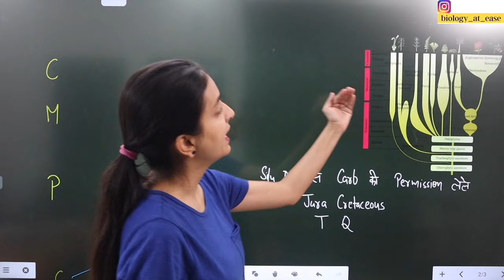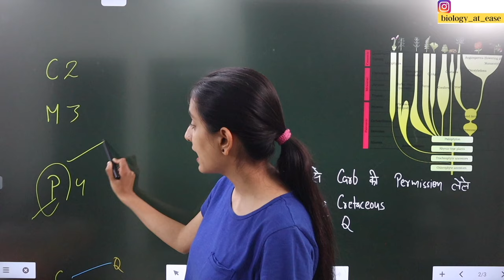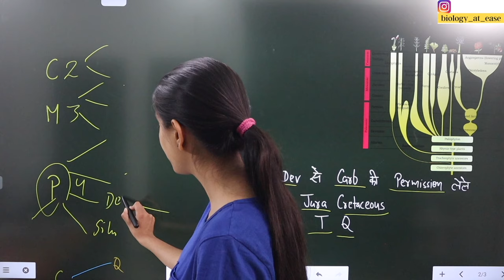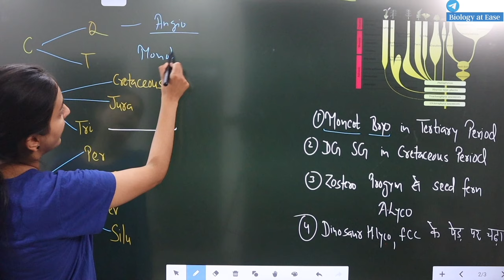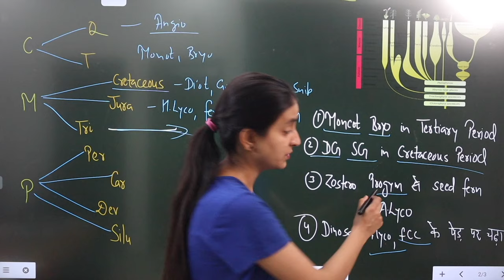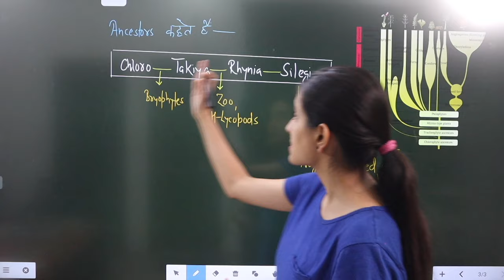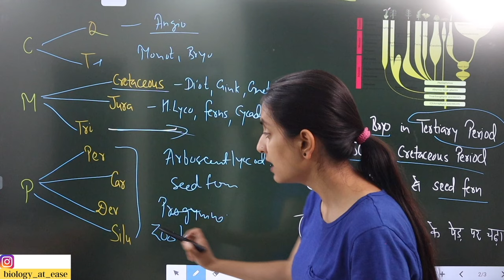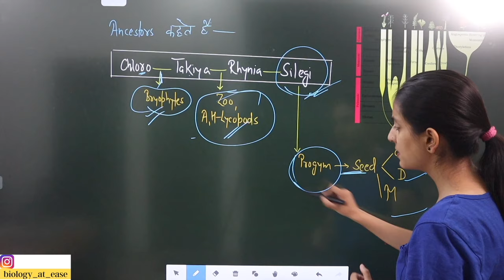Easy TRICKS to Learn EVOLUTION of Plants | Fig. 7.9 | NEET Biology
Link to My FREE QUIZ on 11th June at 9pm-

Use Code- BIOLOGYATEASE

Link to My FREE QUIZ (12th June) at 9pm-

Happy Preparation 😇